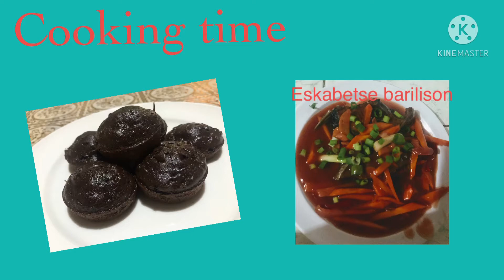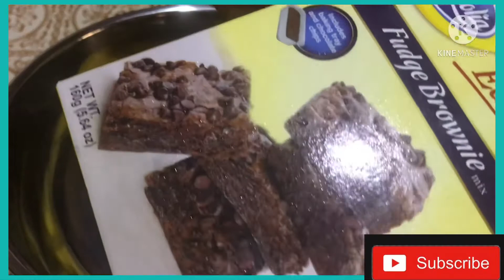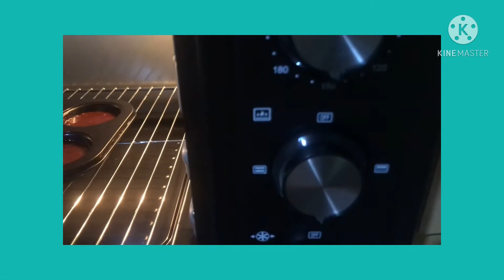Ginawa ko ng cupcakes ang brownies cookies//tasty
Hello guys I’m Inday Lan..Sana magustuhan ninyo ang cupcakes ginawa ko